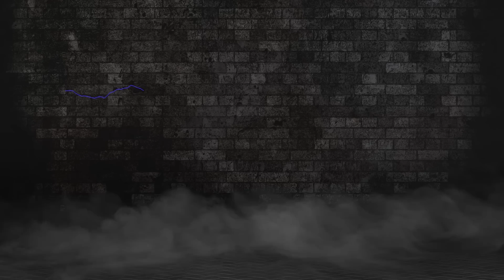Project Skyline GTR 33.Bölüm / Yine gol yedik. Gelen Kapıların içi boş çıktı!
Bu yeni sezon kuşkusuz en sürükleyici ve en heyecanlı seri olacak. Artık herkes kendi kusurlarıyla yüzleşecek ve geriye en ufak bir hata bile bırakılmadan bu araç layığını bulacak. Geldik en çok detay ve ince iş gerektiren bölümler serisine...

Keyifli Seyirler

Müzikler için bu iki kanalı ziyaret etmeyi unutmayın.

Çeviri:
Atlas Localization